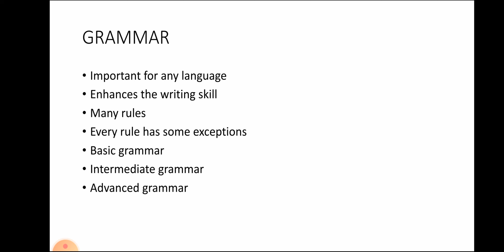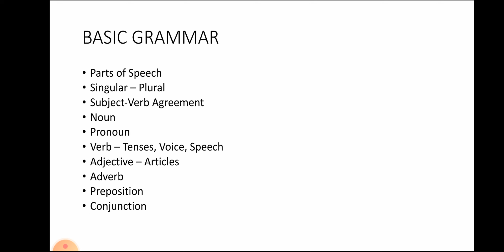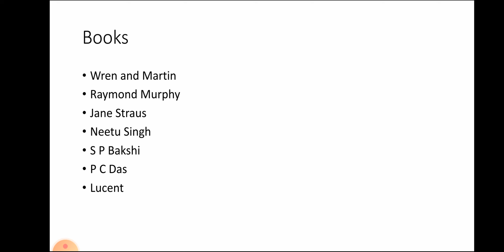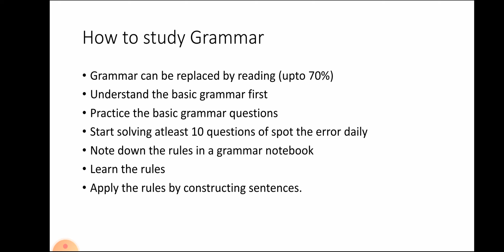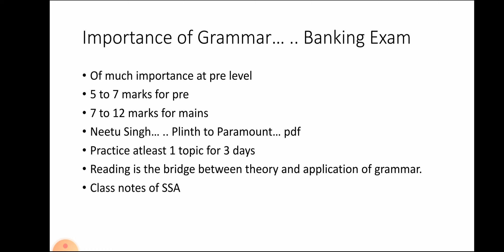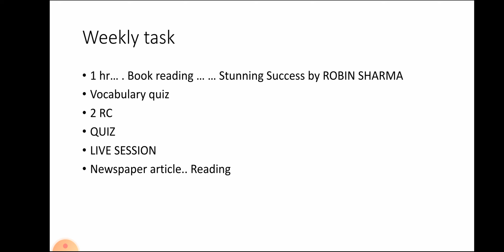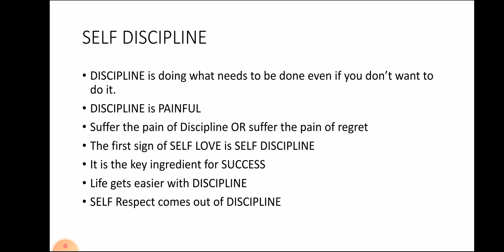English Weekly Talk by Fatima Ma'am (June 24, 2020)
1. Download the Telegram app.
2. Search for "Shubham Sir's Academy".
3. Click "Join" at the bottom of the page.

OR

1. Download the Telegram app.
2. Send your name to (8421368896/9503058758).

Address: Beside Gangar-EYE-Nation, Above Titan Eye +, Tapadiya Natya Mandir Chowk, Nirala Bazaar, Aurangpura, Aurangabad